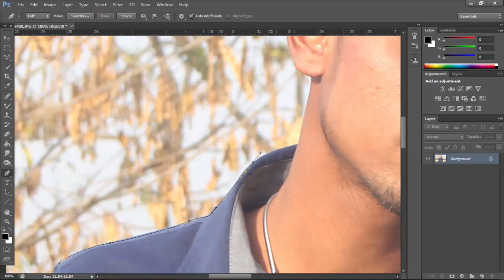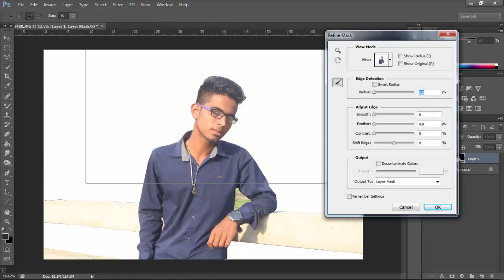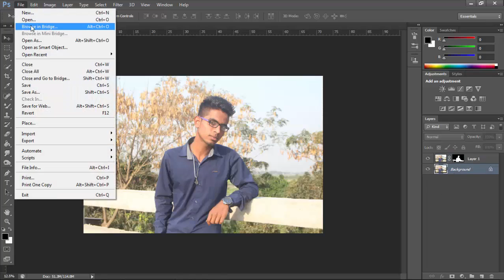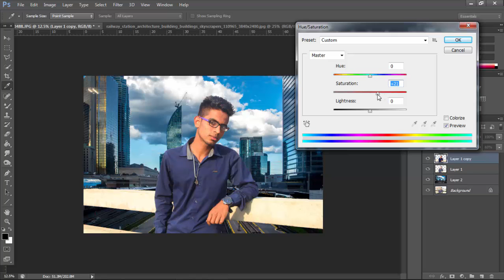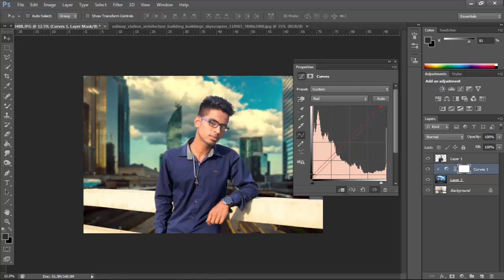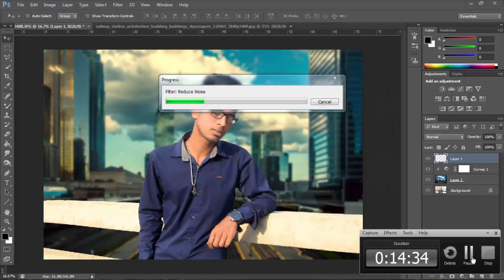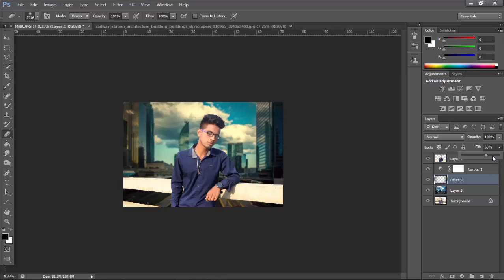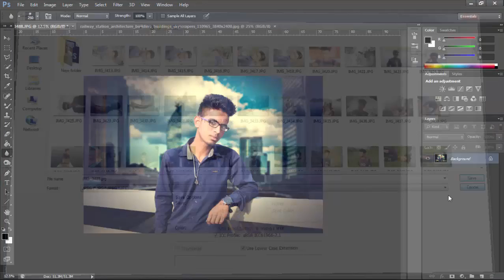Cretibe Change on backgrund on photoshop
# photoshop tutorial passport size photo,
# photoshop tutorial pen tool,
# photoshop tutorial picture editing,
# photoshop tutorial painting,
# photoshop tutorial quick selection tool,